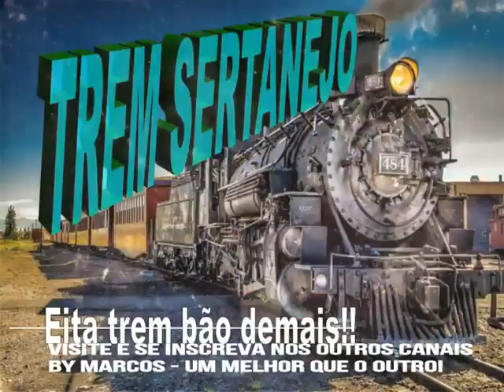Miramar & Miray - Um Ano de Saudade ( Ano de 1991 ) - By Marcos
Miramar  &  Miray  -  Um Ano de Saudade  (  Ano de 1991 )